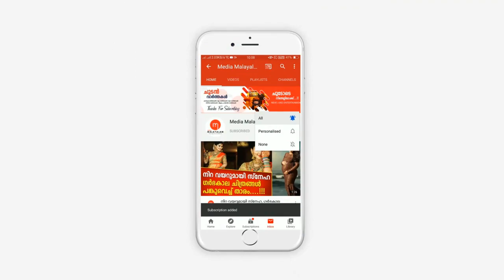ചൂണ്ട ഇട്ടു കൊണ്ടിരിക്കെ യുവാവിന് സംഭവിച്ചത് കണ്ടോ? സംഭവം വൈറൽ